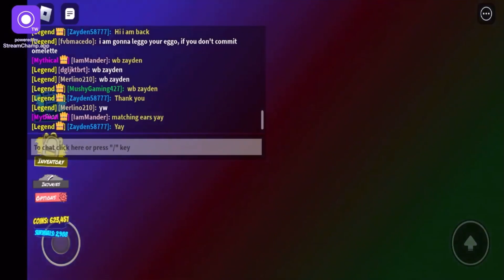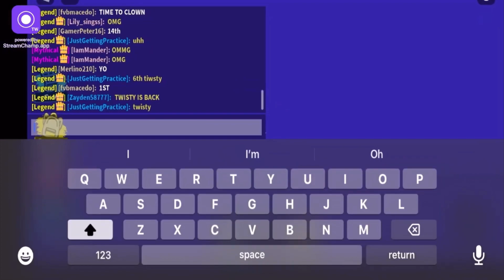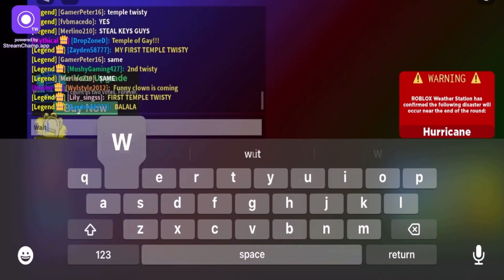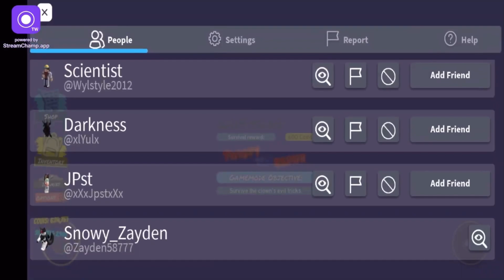THE BEST TWISTY IN HISTORY! | Tornado Alley Ultimate